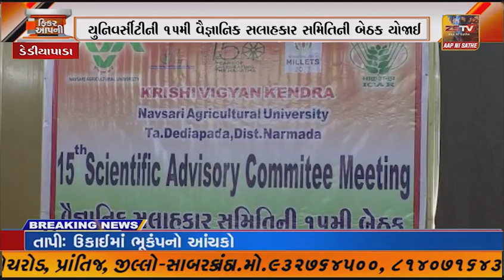ડેડીયાપાડા ખાતેનવસારી કૃષિ યુનિવર્સીટીની ૧૫મી વૈજ્ઞાનિક સલાહકાર સમિતિની બેઠક યોજાઈ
ડેડીયાપાડા કૃષિ વિજ્ઞાન કેન્દ્ર ડેડીયાપાડા ખાતેનવસારી કૃષિ યુનિવર્સીટીની ૧૫મી વૈજ્ઞાનિક સલાહકાર સમિતિની બેઠક યોજાઈ